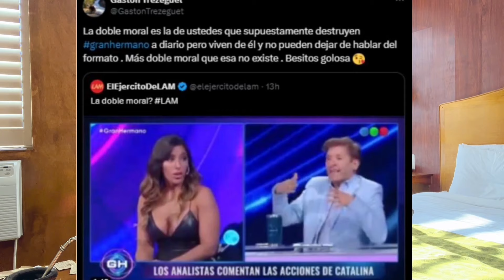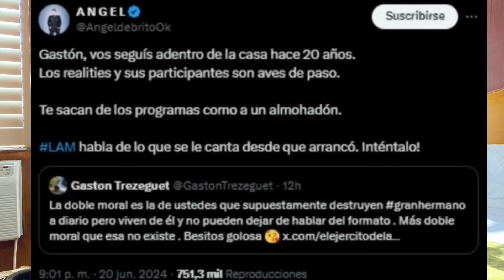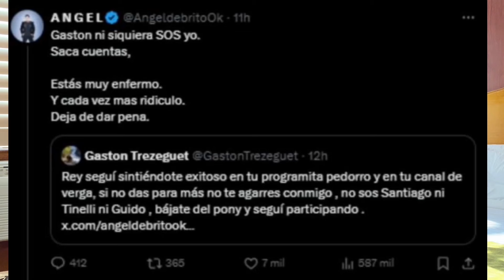ACTUALIDAD | JUSTIN TIMBERLAKE | EL PAPELON DE MARINA CALABRO| EL PROGRAMA FUGAZ DE MARCELO TINELLI